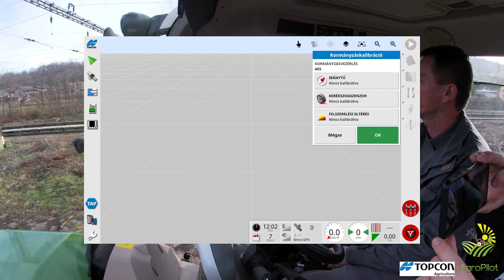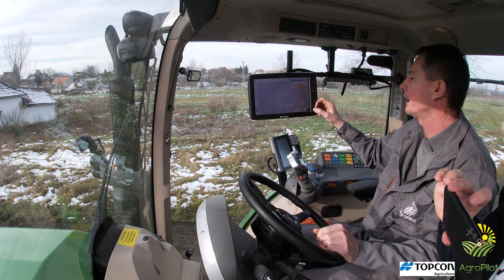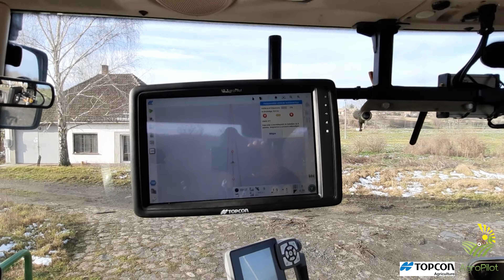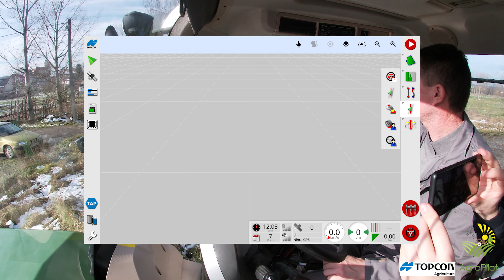Topcon megoldások - Kalibrálás menete lépésről lépésre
Topcon Magyarország - AgroPilot Kft

Automata kormányás, RTK, ISOBUS, precíziós gazdálkodás, hozamtérképezés, munkagépvezérlés

Drón: Dji Mavic Mini
Kamera: GoPro Hero 7 Silver, Samsung Galaxy A51
Videó vágó program: Adobe Premiere Pro 2020
Kép szerkesztő program: Adobe Lightroom Classic 2020